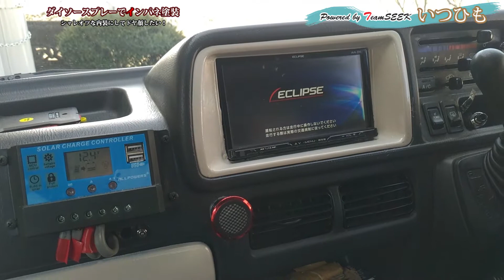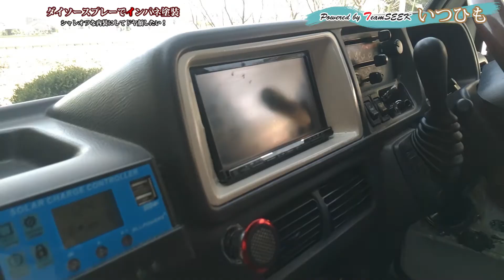ダイソーの缶スプレーでインパネ塗装。100均の補修用ラッカースプレーで塗装初心者がDIY | TeamSEEKなかむら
ダイソーの100円スプレー缶1本でナビパネル、グローブボックス、灰皿、センターコンソールを塗装してみました。
100円スプレー(ベージュ)と下地用にホワイトスプレー、クリアとコンパウンドを使用しています。
仕上がりは満足です。

↓インバーター2000W

↓ ソーラーチャージコントローラー

↓ディープサイクルバッテリー

■ Special Thanks ■
フリーBGM「Blue Garnet」／作（編）曲 ：ISAo.